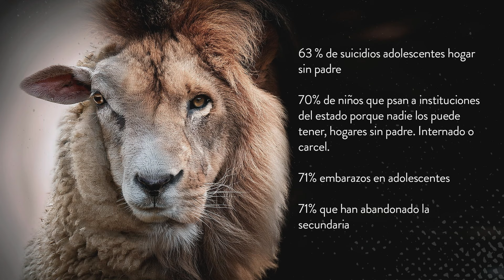Evento de Hombres 2024 "Fuerte como león, manso como cordero" - Pr. Dewy Herrera.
🦁 Prédica "Fuerte como león, manso como cordero" - Pr. Dewy Herrera 🐑

En este video, el Pr. Dewy Herrera comparte una profunda enseñanza titulada "Fuerte como león, manso como cordero". A través de su mensaje, nos invita a reflexionar sobre la importancia de equilibrar la fuerza y la mansedumbre en nuestra vida como creyentes.

Este poderoso mensaje nos desafía a vivir con valentía ante las adversidades, mientras cultivamos una actitud de humildad y compasión hacia los demás.

🙏 Te invitamos a dejar tus reflexiones en los comentarios. ¿Cómo aplicas esta enseñanza en tu vida diaria?